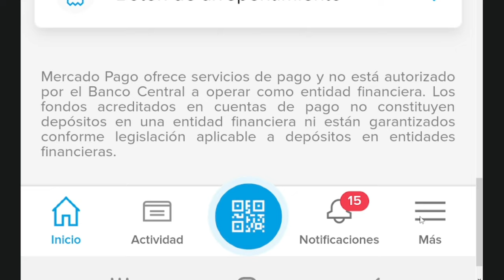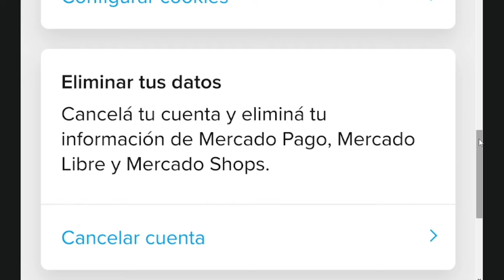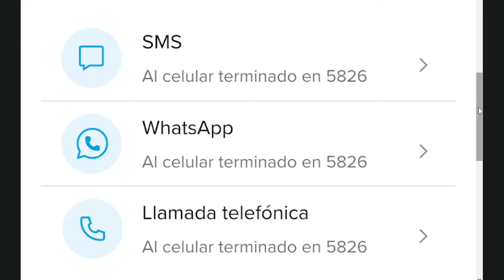Como borrar cuenta de Mercado Pago ✅